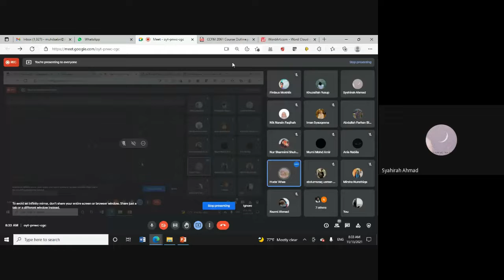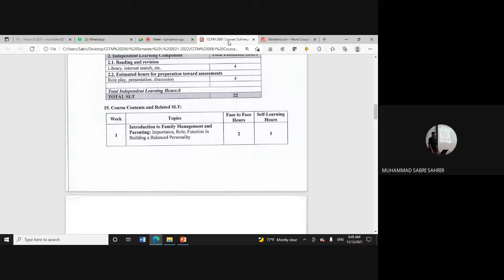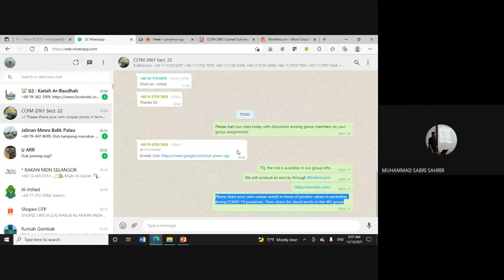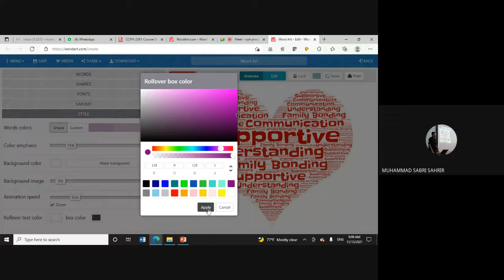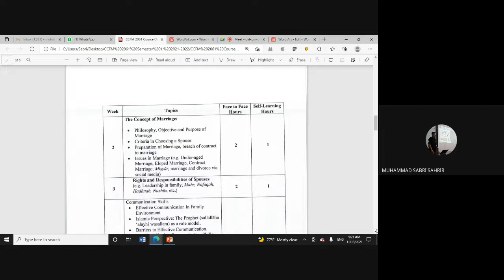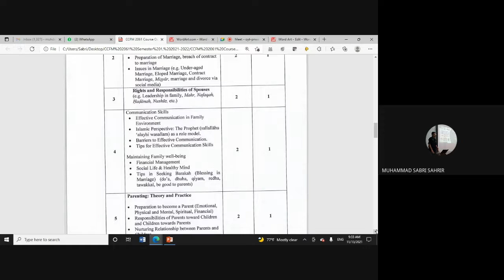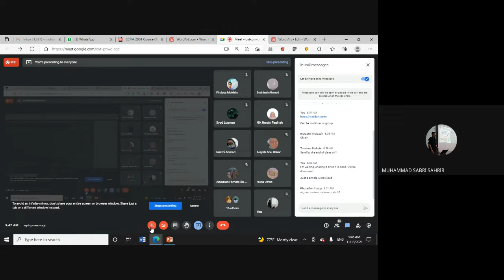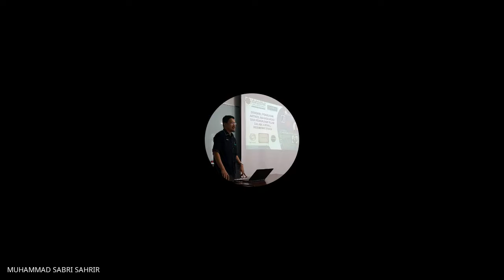CCFM 2061 - Class 4